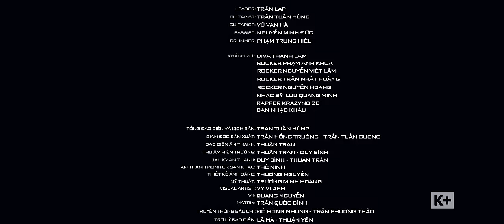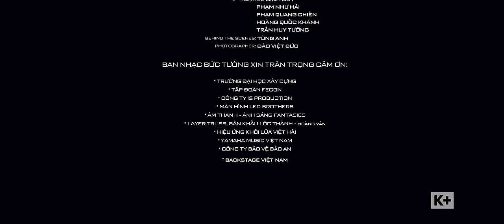Bức Tường - ĐƯỜNG ĐẾN NGÀY VINH QUANG | Liveshow Trở Về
"Đường đến những ngày Vinh quang không còn xa dù khó khăn vẫn còn"

ĐƯỜNG ĐẾN NGÀY VINH QUANG
Sáng tác:  Trần Lập
Biểu diễn: Ban nhạc Bức Tường và những người bạn
Liveshow TRỞ VỀ 17/4/2021 tại Đại học Xây Dựng
Thực hiện: i5 Production
Ghi hình và dựng: Truyền hình K+
Drummer Phạm Trung Hiếu

© Bản quyền thuộc về Ban Nhạc Bức Tường
© Copyright by Ban Nhạc Bức Tường ☞ Do not Reup